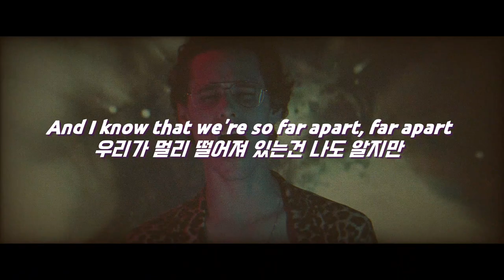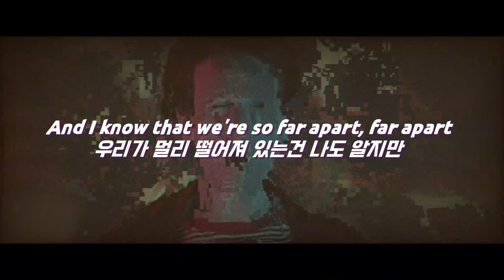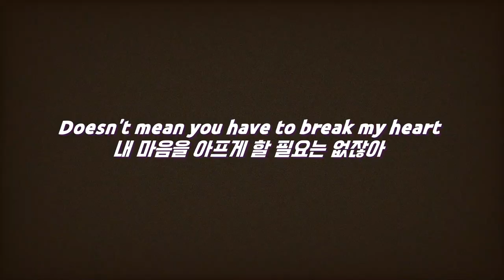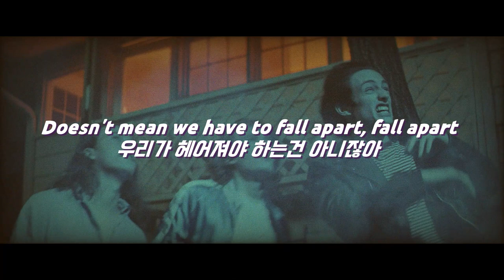[🎬]날 좋아하긴 해?(Far apart-All the rest(올 더 레스트)/가사 해석/Korean subtitles)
수익 창출 또한 하지 않습니다.